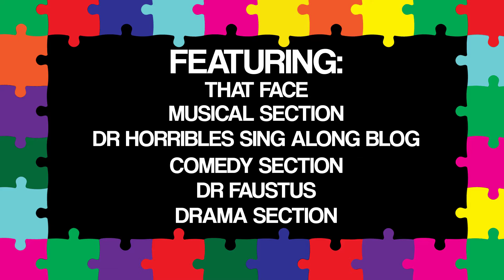Thestival 2018 Announcement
Thestival returns to the stage for a fifth year running!